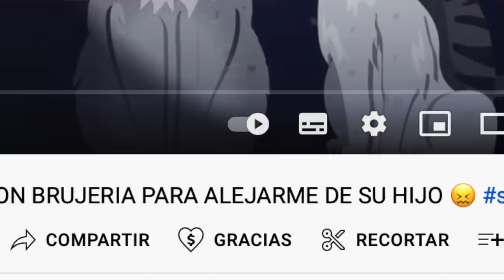Recibí paquetes misteriosos de AMAZON que no había pedido, PERO TODO TERMINÓ MUY MUY MAL! 😳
Los quiero :)!